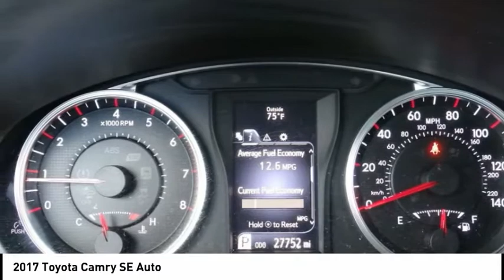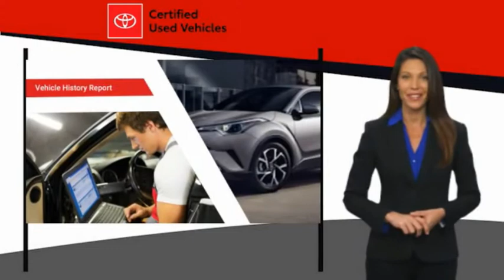2017 Toyota Camry Gardena,Torrance,Hawthorne,Carson,Compton 254207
2017 Toyota Camry SE Auto

SOUTH BAY TOYOTA, PROUDLY SERVING GARDENA, TORRANCE, HAWTHORNE, CARSON, COMPTON, AND SURROUNDING CALIFORNIA LOCATIONS THIS RED 2017 Toyota CAMRY IS EQUIPPED WITH A Engine: 2.5L I-4 DOHC SMPI, AUTOMATIC TRANSMISSION, AND RECEIVES AN ESTIMATED 24 City/33 Hwy MPG. CONTACT SOUTH BAY TOYOTA TO SCHEDULE A TEST DRIVE AND TAKE THIS 2017 Toyota CAMRY HOME TODAY, OR VISIT OUR SHOWROOM CONVENIENTLY LOCATED AT 18416 SOUTH WESTERN AVE GARDENA CALIFORNIA 90248.